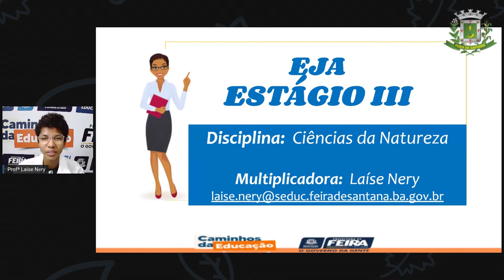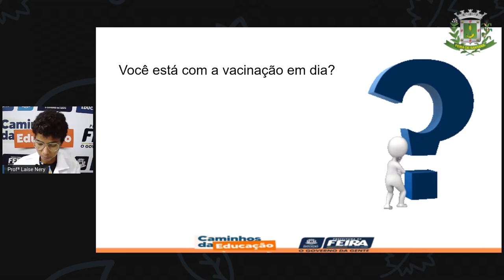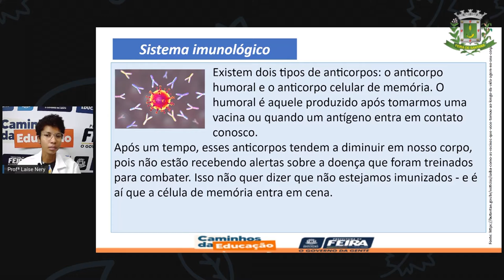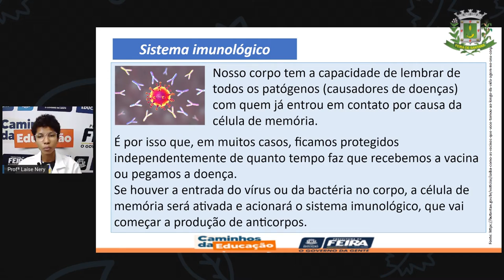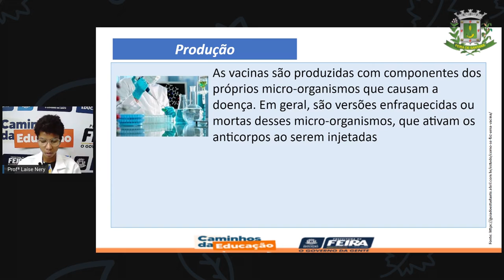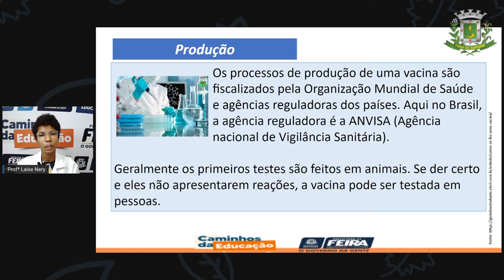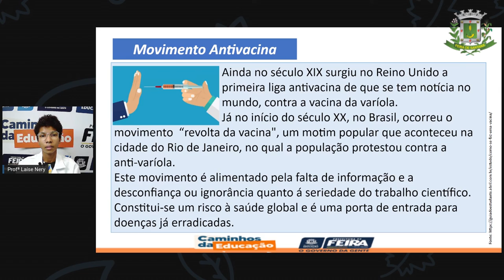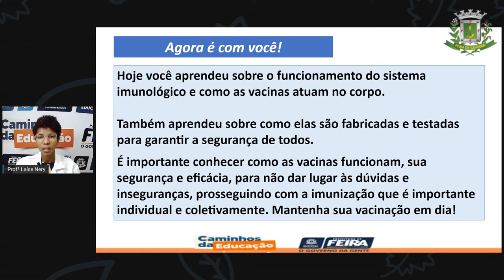1º SEG ESTÁG III AULA 30 CIÊN Vacinar ou não Eis a questão LAÍSE